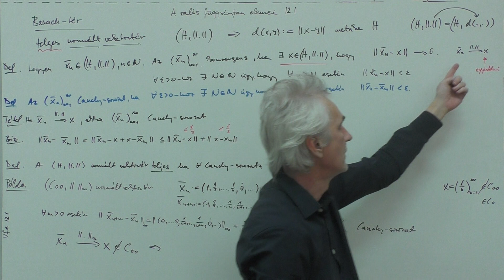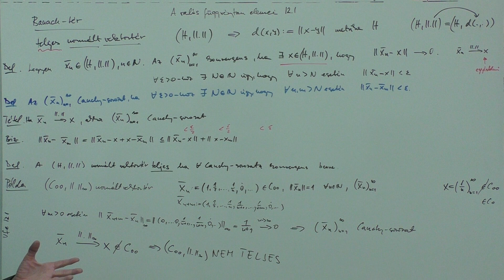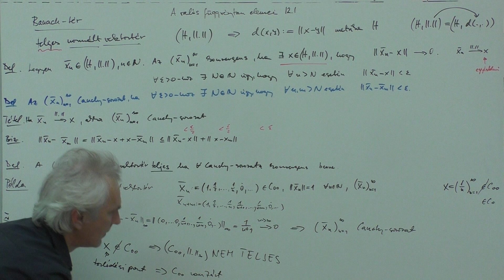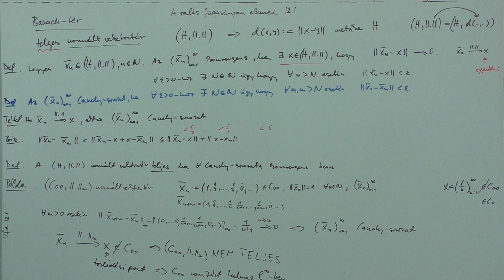A valós függvénytan elemei 12.1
c_00 nem teljes

Készítette Fülöp Vanda